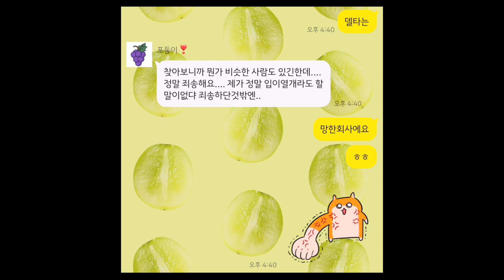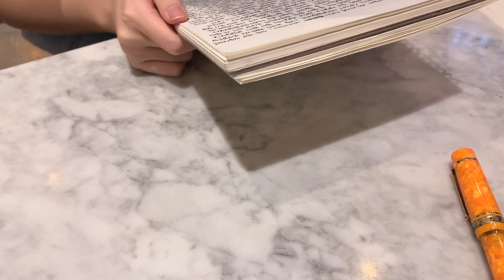#10 만년필 부러진 날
벌써 한 달 정도가 되었네요.
동생이 책상에서 델타 돌체비타를 떨어뜨려서 댕강 부러진 후 반성문을 낭독하는 영상입니다. 이번은 번외편 느낌이에요 :-ㅇ
너무 귀엽게 사과해서 그 날 바로 화가 풀려버렸답니다

잉크잉크 인스타그램 아이디를 개설했습니다 ! 영상 예정 공고나 영상에 업로드하지 못한 비하인드 컷 등을 업로드 예정이니 많이 팔로우 부탁드려요 🤍
I made Inkinc. Instagram ID! Planning to upload posting announcements or behind-the-scene cuts omitted from the video, please follow 🤍